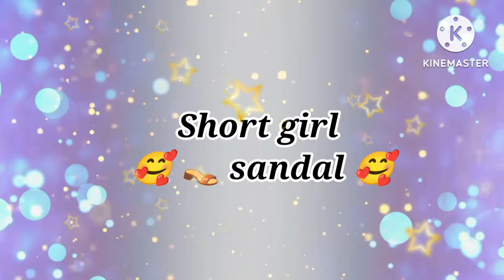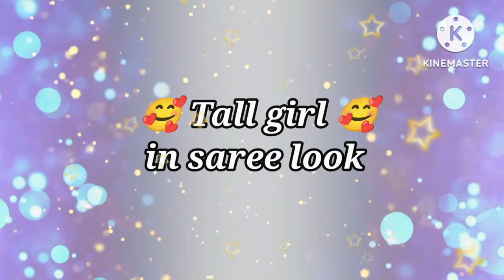Tall girl🥰 🆚 Short girl 🤗😍 /challenge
Hii friends 🥰👋 specially girls 😝
this the video is quite 🤣 funny
In this video call girl and short girl's hot sweets hairstyle lifestyle handbag 👜 hairstyle dress 👗 everything is there